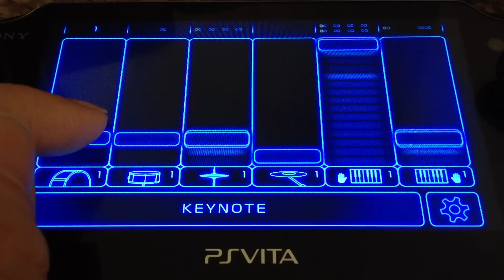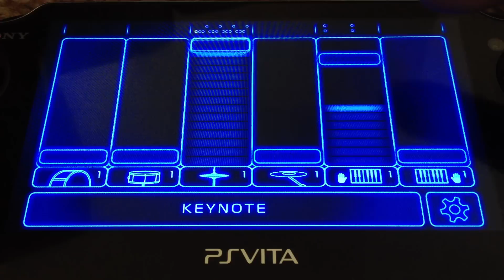A Song Per Day For 365 Days 23rd April 2013 Song 294 Imaginstruments Playstation Vita Composition 2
My computer still has big issues which is a shame as i had a lot of different things planned in the mean time however i will be using various devices and apps in order to create more music this weeks app/device is Imaginstruments On Playstation Vita...Hope you enjoy them...BYE?